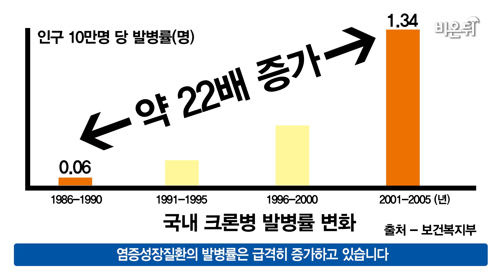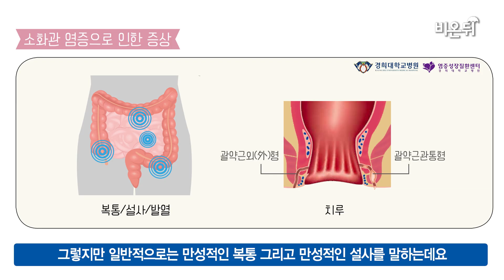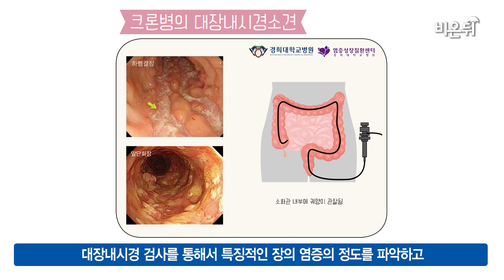크론병? 도대체 무슨 병일까?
몇 해 전 방송인 윤종신씨가 크론병을 앓고 있다고 알렸습니다.

크론병을 앓게되면 잦은 설사로 인해 일상생활에 많은 지장이 있다고하는데요. 과연 크론병이란 무엇일까요?

경희대학교 병원 소화기내과 이창균 교수의 설명을 통해 알아보시기 바랍니다.